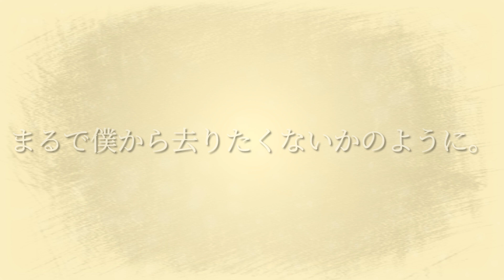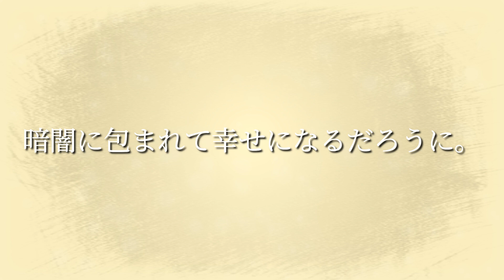冬の旅23 《三つの太陽》 シンプルver【シンプルver/ドイツリート/字幕で聴く歌曲】シューベルト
※こちらは画像なし日本語字幕のみのシンプルなバージョンです
シンプルに聴きたいときや練習用等に、よかったらご活用ください♪

フランツ・シューベルト作曲
ヴィルヘルム・ミュラー作詩
ゲルハルト・ヒュッシュ歌唱　1933年

【歌詞訳】
空に※三つの太陽があるのが見えた
僕は長い間、じっとそれを見ていた
三つの太陽もまた、じっとしていた
まるで僕から去りたくないかのように。

ああ、お前たちは僕の太陽じゃない
他の奴の顔を見てた方がいいだろう
ああ、僕も三つの太陽を持ってたが
今は、二つのいい太陽は沈んでしまった

三つ目の太陽も沈んでくれたら
暗闇に包まれて幸せになるだろうに。

※三つの太陽とは、
「誠実」「希望」「生命」のシンボルで、
そのうち、誠実と希望はすでに沈んでしまい、
生命も沈んでしまっていいと歌っている。
他にも、三つの太陽のうち二つの太陽は彼女の瞳を表し、
一つは自分自身を表しているとみる解釈など様々な見方がある。

【冬の旅 豆知識】
「冬の旅」はオーストリアの作曲家、フランツ・シューベルト(1797～1828)によって作曲された連作歌曲集。

シューベルトは、31年という短い生涯の間に600曲以上のリート(歌曲)を作曲し、歌曲王とも呼ばれている作曲家。

教員の仕事を辞め、友人の家を転々と居候しながら作曲や小コンサートに没頭する日々を送っていたシューベルトは、冬の旅の主人公と同じく自身をはみ出し者やよそ者と感じていたといわれる。

また冬の旅が作曲された1827年は、性病や腸チフスの悪化でシューベルトが死を強く意識した時期でもあり、冬の旅にはそのあたりの心境がひしひしと強く表れている。

音源は、ドイツの名バリトンで日本にも来日し、東京芸大等で教鞭をとったことがあるゲルハルト・ヒュッシュによる歌唱。1933年録音。

※音源が古いため、ノイズ等がありますがどうぞご了承ください。